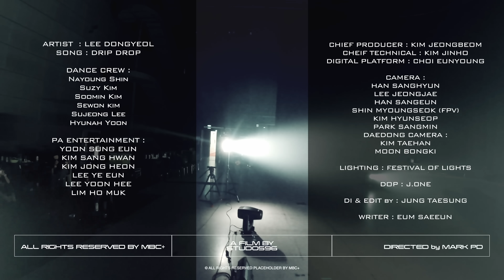LEE DONGYEOL(이동열) ‘DRIP DROP’(4K) VER.B | 596 PERFORMANCE ORIGINAL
[STUDIO 596 ORIGINAL CONTENTS] LEE DONGYEOL ‘DRIP DROP’
[스튜디오 596 오리지널 콘텐츠] 이동열 ‘DRIP DROP’
B VERSION : CLEAN VERSION